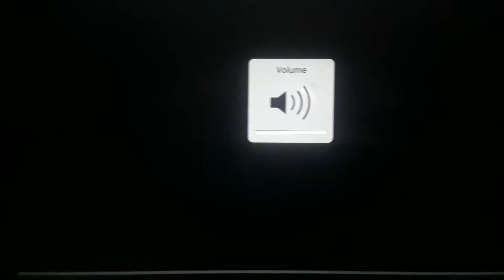YTP Doug DeMuro eats sauce in a Pontiac Rendezvous Z1. [Read Description!!!!!]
NO disrespect is intended. I watch Doug a lot for info on cars.